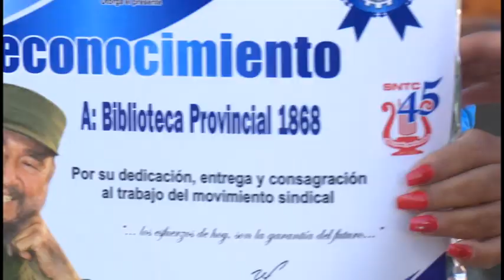Confieren medalla Raúl Gómez García a trabajadores e instituciones de la cultura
Cada 14 de diciembre, los trabajadores del sector de la cultura celebran su día en honor al poeta de la generación del centenario, Raúl Gómez García, asaltante y mártir del cuartel Moncada. En la conmemoración por  la fecha en la provincia, se entregó la medalla del sector, y fueron reconocidas diversas personalidades, colectivos e instituciones del territorio por su destacado quehacer artístico.